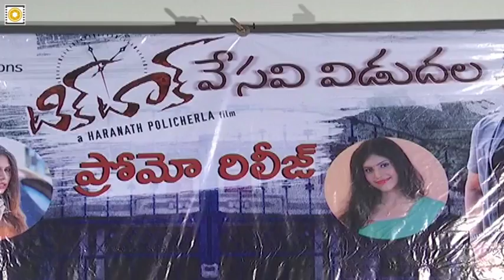Tick Tock Movie Teaser Launch || Haranath Policherla, Nishi Ganda, Mounika - Filmyfocus.com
Tick Tock Movie Teaser Launch full video. TickTock Movie Stars Haranath Policherla, Nishi Ganda, Mounika in Lead Roles, directed by Haranath Policherla.